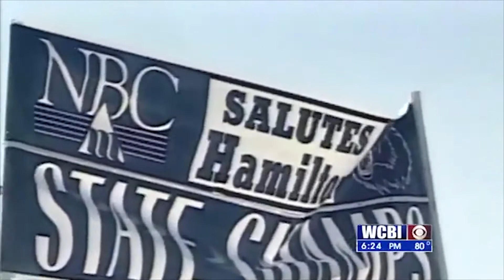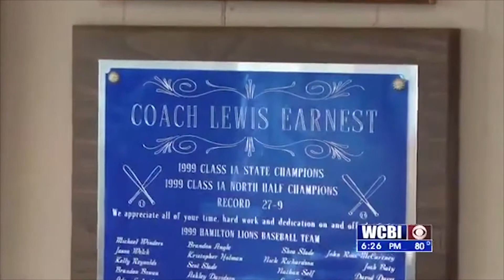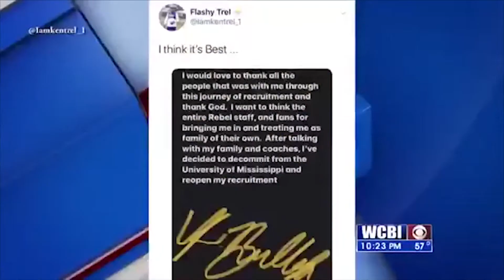Courtney Robb Sports Anchor/Reporter Reel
Courtney Robb is a Sports Anchor/Reporter in Columbus, Mississippi.